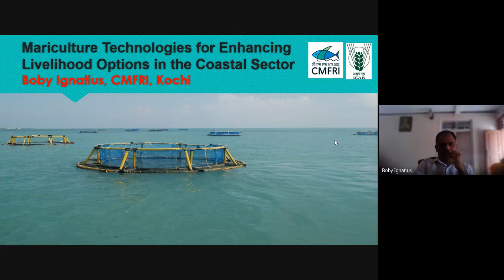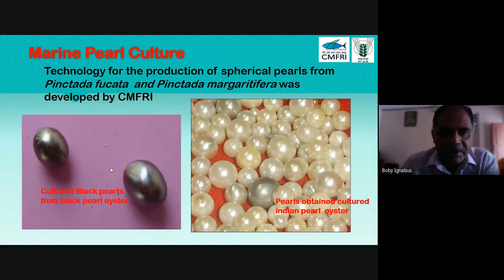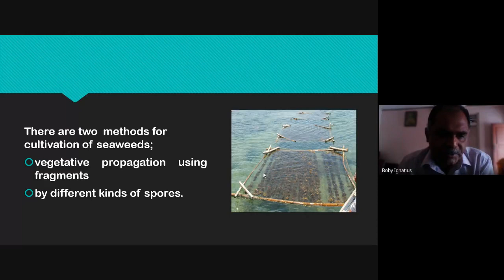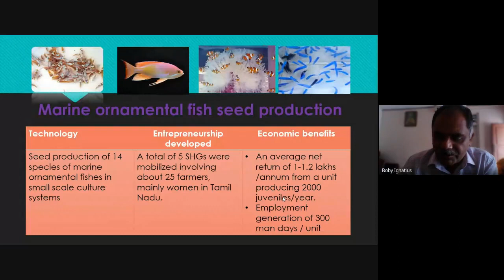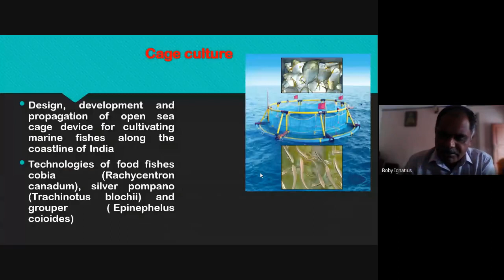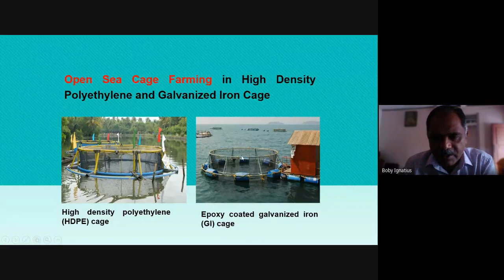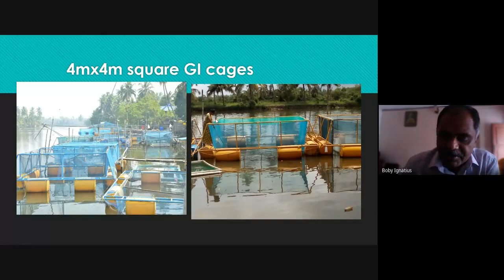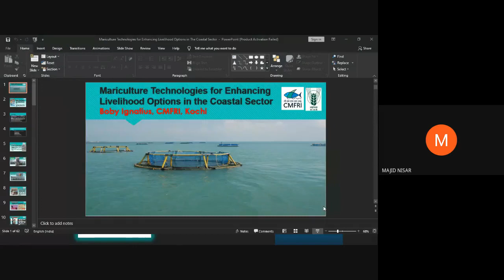Mariculture Technologies for Enhancing Livelihood Options in The Coastal Sector 2021 05 19 at 02 14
Description:(Mari-cultureTechnologies for Enhancing Livelihood Options in The Coastal Sector)
Dr. Boby Ignatius
Principal Scientist
ICAR- CentralMarine Fisheries Research Institute (CMFRI) Kochi